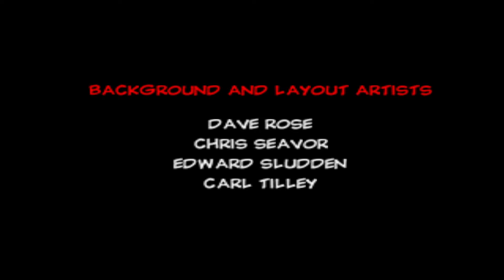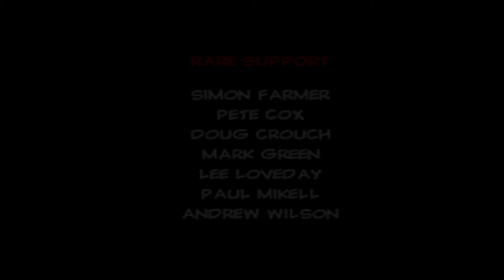Conker BFD Debug. Ending Cutscene difference (Better Quality)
The differences that I noticed is the speech bubble at the bar scene at the end where it says, "I'll go the other way." That is not in the final version. Either in the final version the speech bubble is removed or disabled. I don't know. And the beer glass is already on the table. In the final, the bar guy puts it on the table for Conker. Some of the credits are different compared to the final as well. Also, I somehow skipped the alien beginning part of the ending cutscene with L. Can that be done in the final version?